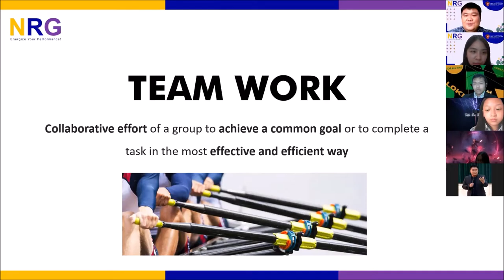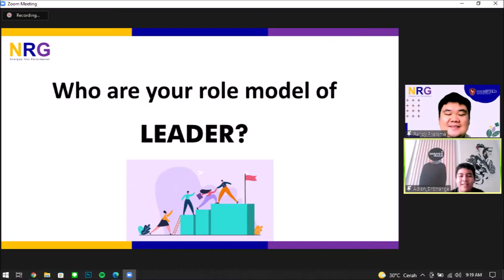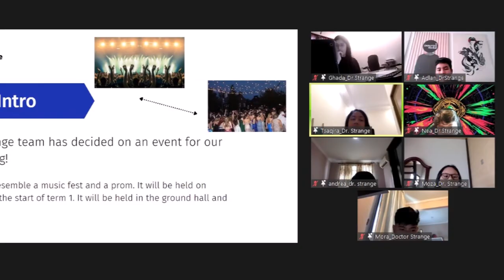Leadership Training for Highfield Student Council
Leadership is essential for running organization. We believe being a leader start from recognize our potentials, understand our goals, and grow our skills.

Let's try our socio cognitive behaviour game-based learning to improve your organization performance!